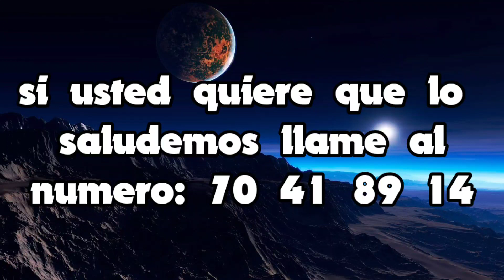feliz cumpleaños Hilda Hernandez